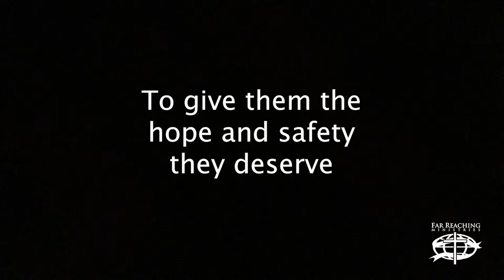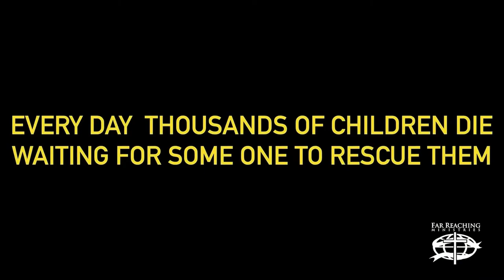Wes Bentley | Guest Speaker | 11.12.23